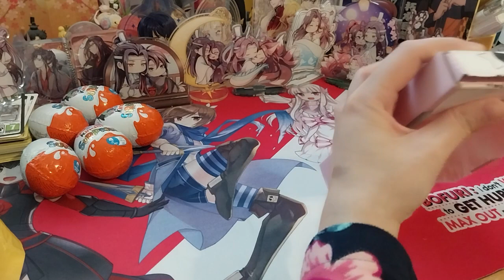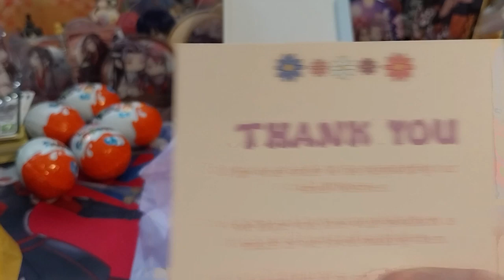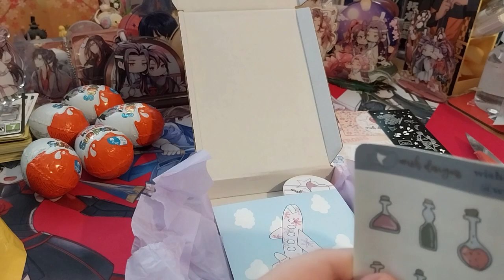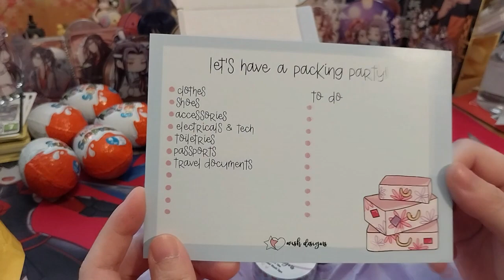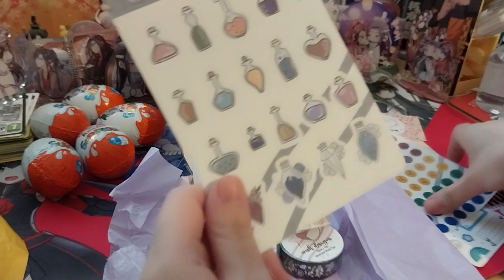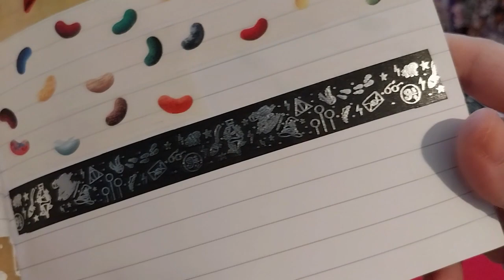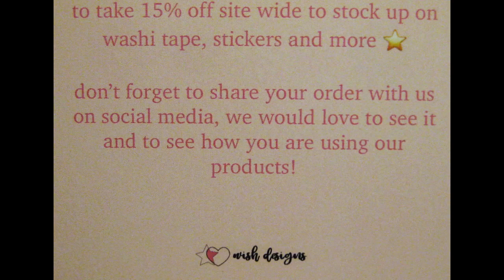Another Washi Tape Sale! ~ wishdesignsuk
Opening of: Another Washi Tape Sale! ~ wishdesignsuk

Arteza
£5 off their first order of £60+

pfwvssj